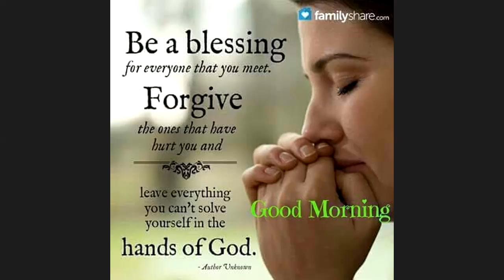Zoom - Shofar Vanasthalipuram School Of Disciples (Bible Study Ruth to Chronicles - Eps 3)